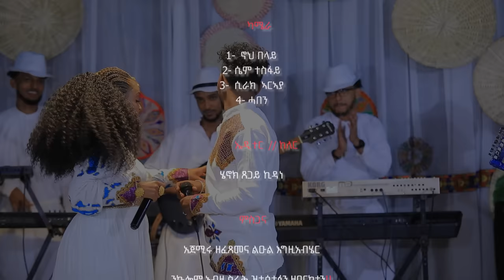መዓረይ’ባ - New Eritrean music 2024 - Samuel Yonas ft Rodas merry - New Tigrigna music 2024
New Eritrean music